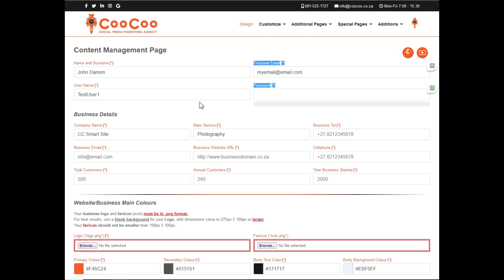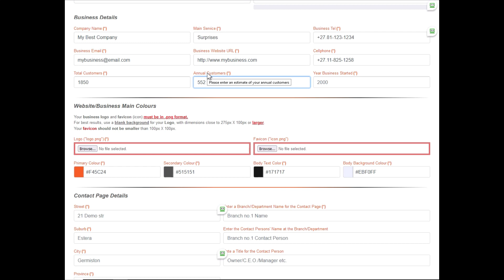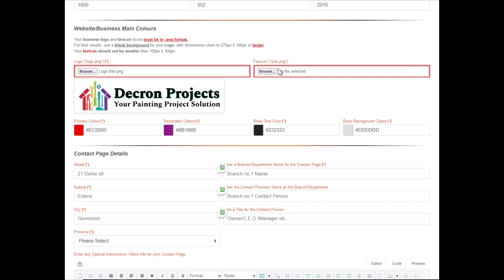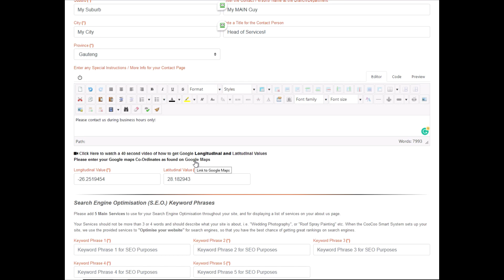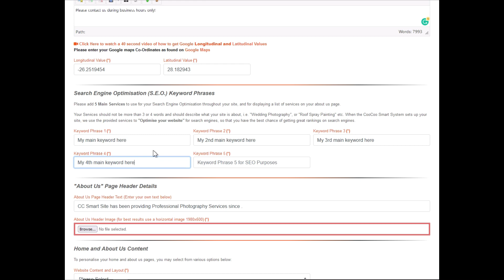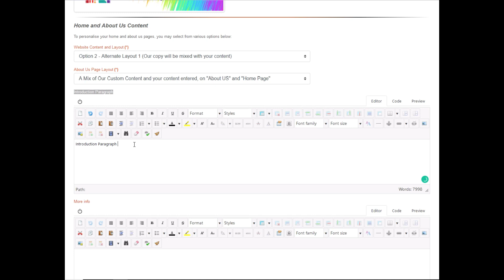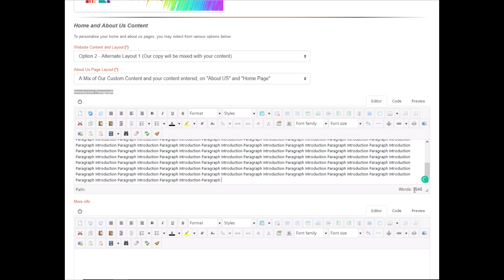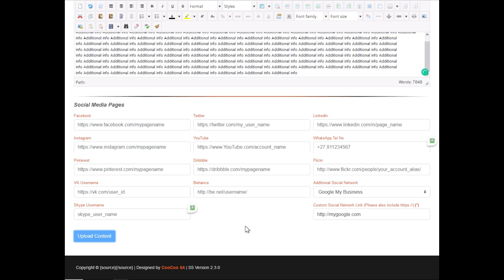CooCoo Smart Site - Tutorial 1 - (Content Upload) - Build your Joomla website in under 60 minutes!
How to build a professional Joomla Website in under 60 minutes!
We show you how quick and easy it is to upload your content into our CooCoo Smart Site System.

Follow this 8-minute tutorial, and your website will be halfway designed! Welcome to the CooCoo Smart Site System, Content Tutorial.

To find out what great benefits you get from the CooCoo Smart Site System, please

To order the CooCoo System for your own professional website, follow this

Translated titles:
CooCoo Smart Site-Tutorial 1-(Carga de contenido)-¡Cree su sitio web Joomla en menos de 60 minutos!

CooCoo Smart Site-Tutorial 1-(Inhalts-Upload)-Erstellen Sie Ihre Joomla-Website in weniger als 60 Mi

CooCoo Smart Site-Tutoriel 1-(Téléchargement de contenu)-Créez votre site Web Joomla en moins de

CooCoo Smart Site-Tutorial 1-(Upload de conteúdo)-Construa seu site Joomla em menos de 60 minutos!

CooCoo Smart Site-Tutoriaal 1-(Oplaai van inhoud)-Bou u Joomla-webwerf binne minder as 60 minute!

CooCoo Smart Site-Tutorial 1-(Caricamento contenuti)-Crea il tuo sito Joomla in meno di 60 minuti!

CooCoo Smart Site-Tutorial 1-(Layisha umxholo)-Yakha iwebhusayithi yakho yeJoomla phantsi kwemizuzu

CooCoo Smart Site-Isifundo 1-(Ukulayisha kokuqukethwe)-Yakha iwebhusayithi yakho yeJoomla ngemizuzu